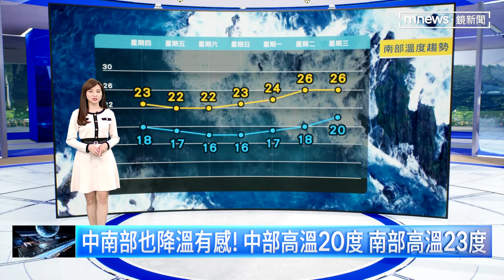【03/07週四天氣】北部整日均溫13~14度 週五晚至週六晨最冷！｜鏡新聞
強烈大陸冷氣團影響，北部整日均溫13~14度。中南部也降溫有感！中部高溫20度、南部高溫23度。週五晚至週六晨最冷，北部估低溫僅9~10度。